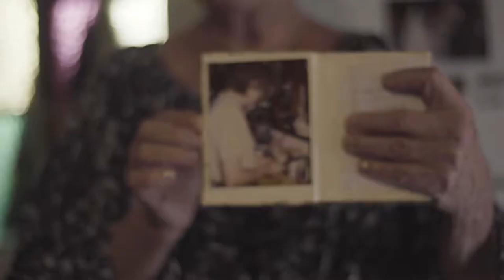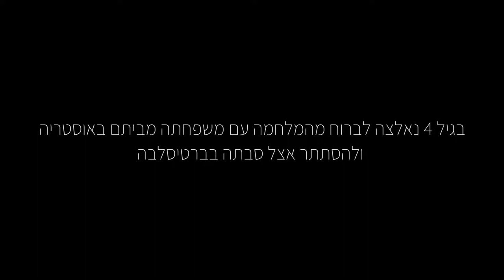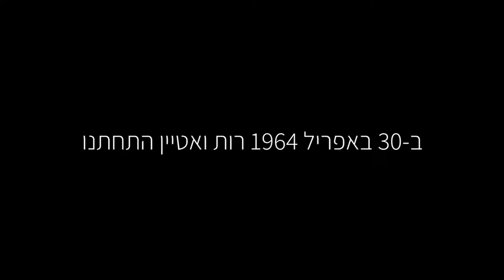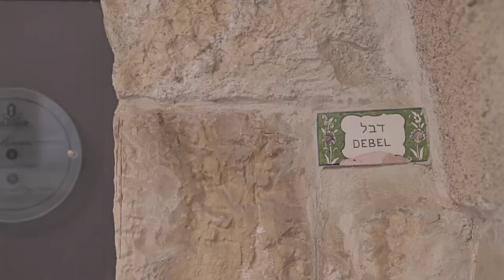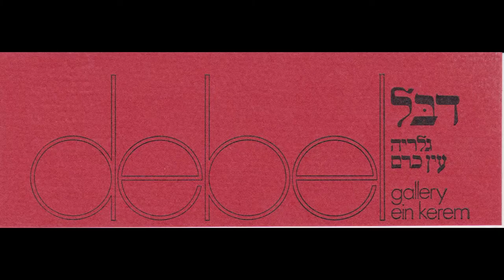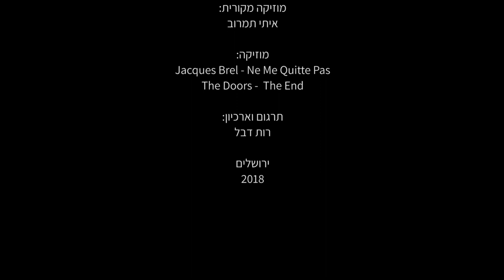Grandpa: Etienne | סבא: אטיין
סרט דוקומנטרי קצר על חיו ומותו אטיין דבל, כפי שסופר על ידי אשתו, רות דבל, ותועד בידי נכדו, נעם דבל, לרגל 25 שנה לפטירתו.

A short documentary about the life and death of Etienne Debel, as told by his wife, Ruth Debel, and captured by his grandson, Noam Debel, commemorating 25 years to his passing.